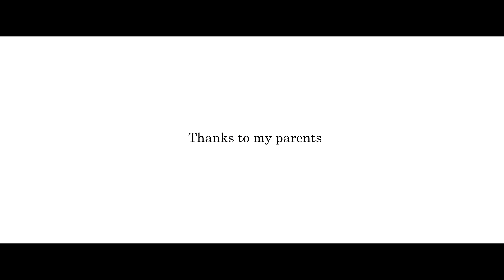Ashvam | Short Film | Satheesh Amirtharaj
എല്ലാ മൃഗ സ്നേഹികൾക്കും വേണ്ടി ഞങളുടെ പ്രിയപ്പെട്ട കാർത്തികേയൻ എന്ന കുതിരയുടെ ഓർമ്മക്കായി..❤️